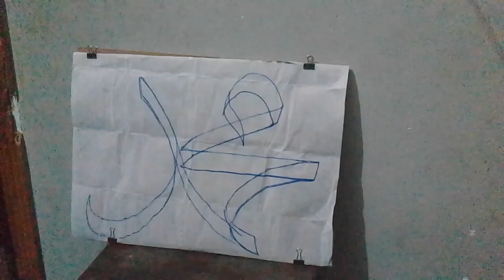How to make easy arabic calligraphy painting by | Abdullah Arts